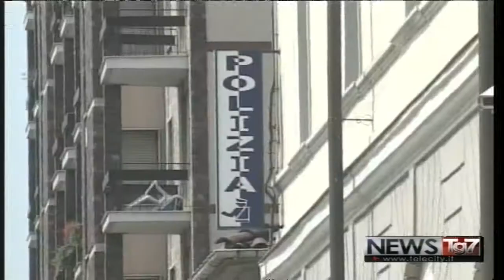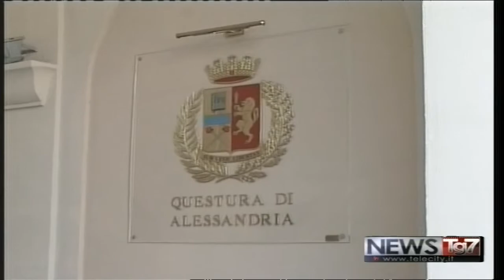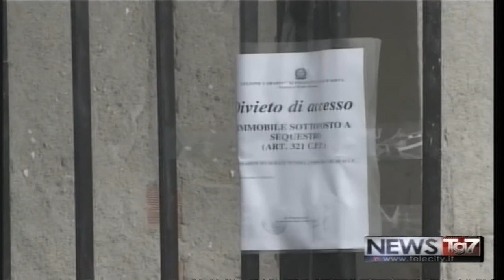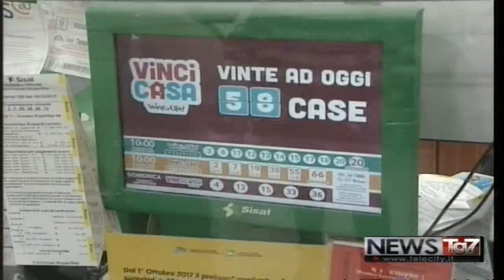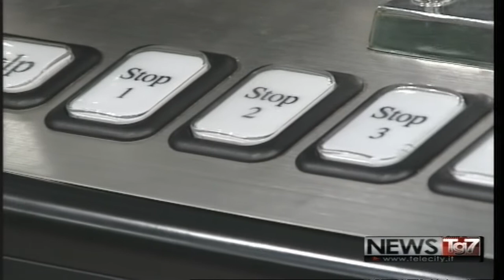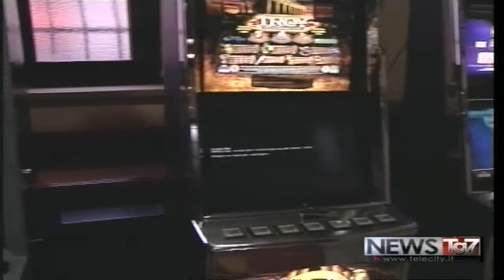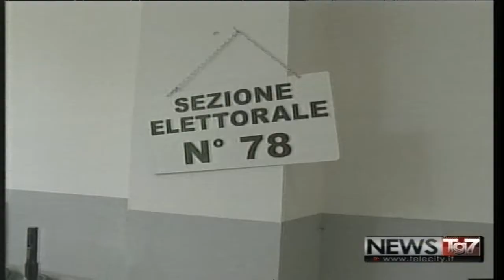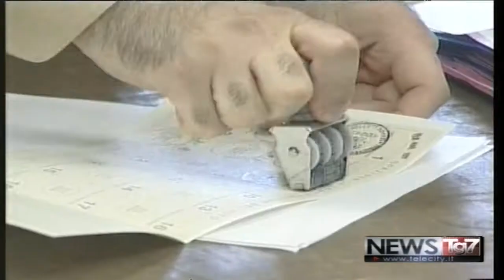TG AL 200218 H1800 A